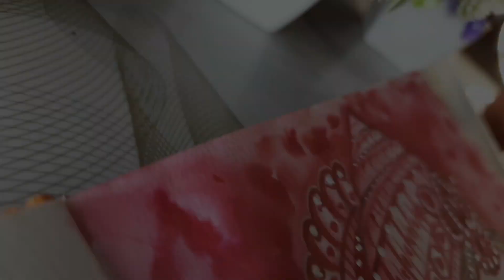Durga Mata Drawing with Alta , Step by Step Part 2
Durga Puja Special Drawing with oil pastel
Maa durga face drawing with oil pastel
Durga Puja Special Drawing
Durga Puja scenery with oil pastel
Step by step oil pastel drawing
Realistic painting with oil pastels
Maa durga
Maa durga full body drawing

Navaratri drawing
Durga drawing
Oil pastel Ma durga
Portrait drawing with oil pastel